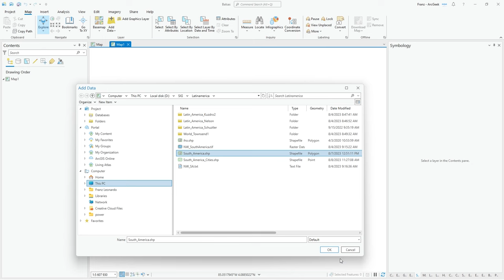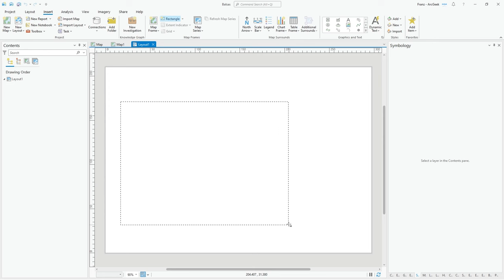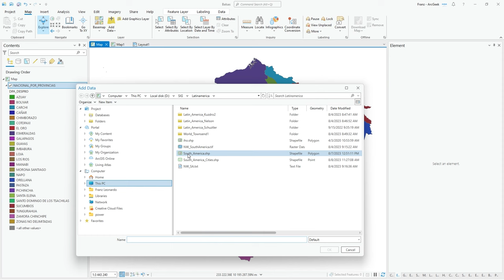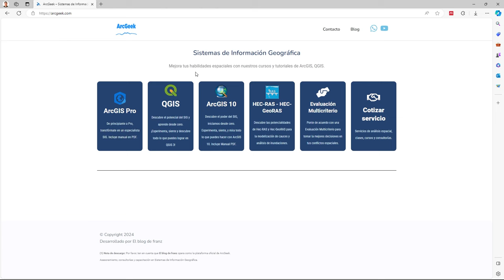Crear un mapa de ubicación en ArcGIS Pro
Procedimiento paso a paso para crear un mapa de localización en ArcGIS Pro